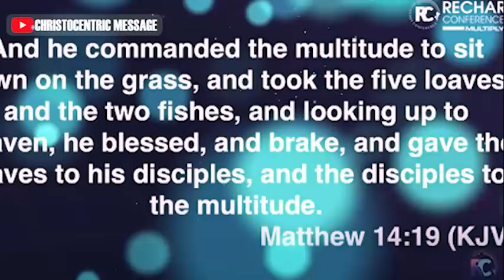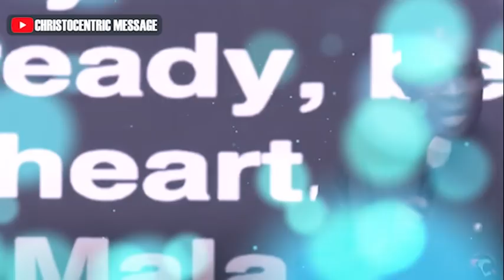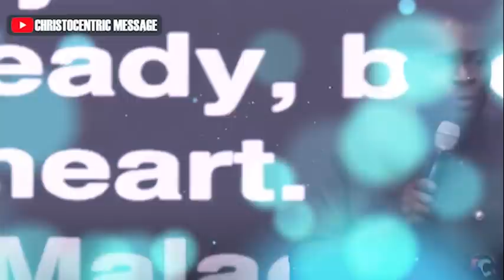YOU HAVE FAILED IF YOUR TOMORROW LOOKS SAME AS YOUR YESTERDAY - Apostle Joshua Selman 2022